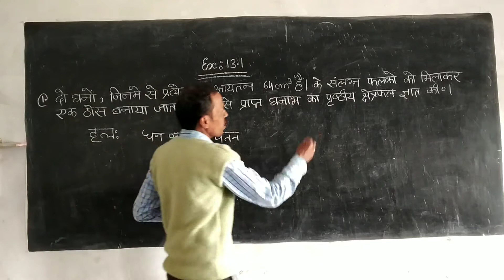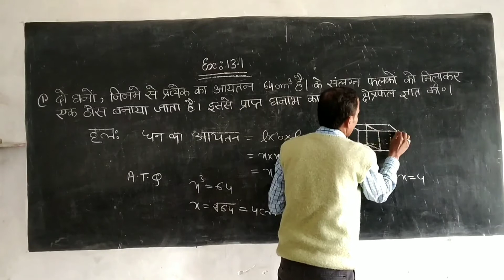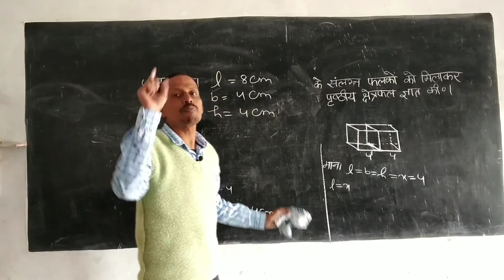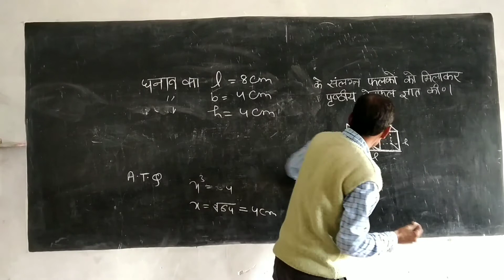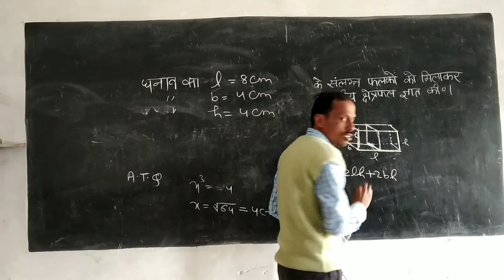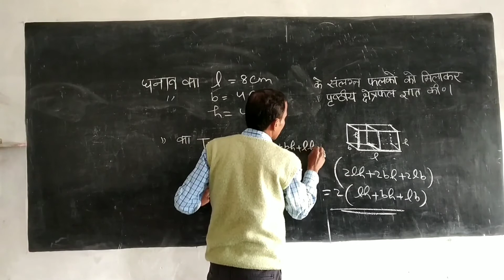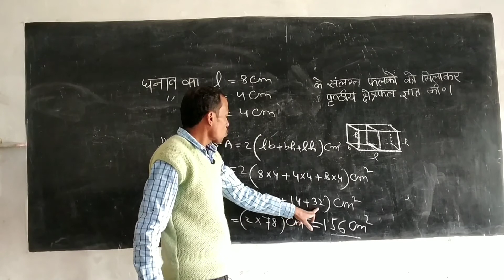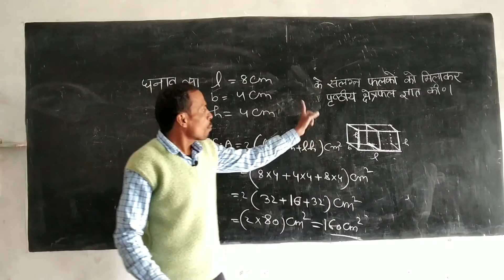Surface area and Volume || Class 10 maths chapter 13|| पृष्ठतल के क्षेत्रफल और आयतन pcmfullconcept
This video for class 10th maths students only in this video chapter 13 Q. 1 fully solved with simple and easy explain